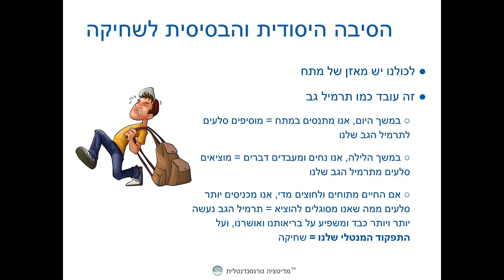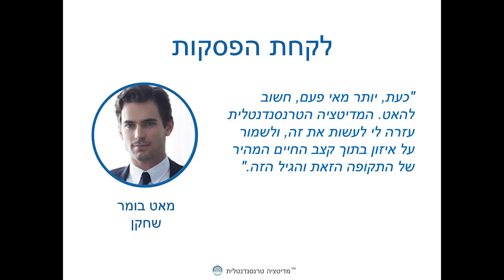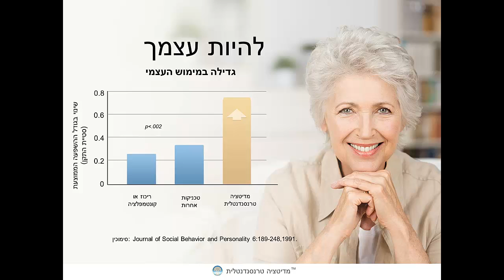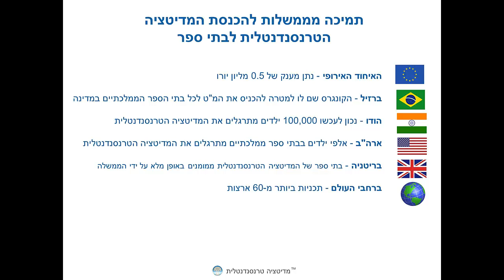לנצח את השחיקה מדיטציה טרנסנדנטלית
גלו את תסמיני השחיקה ואת הפתרונות להם וכיצד טכניקת מדיטציה פשוטה יכולה לשנות את חייכם.